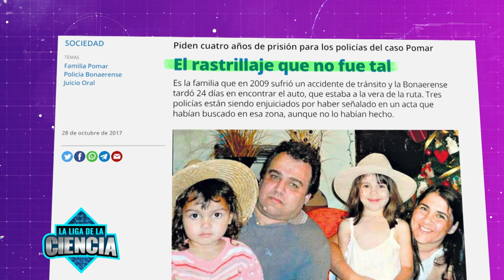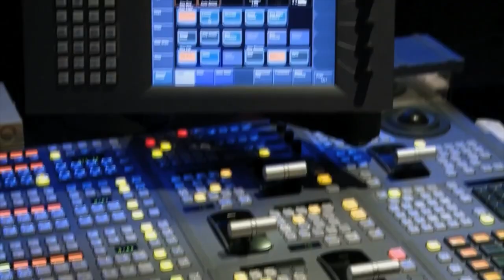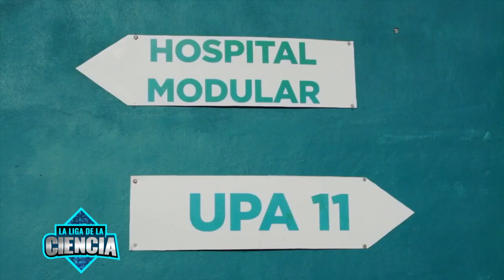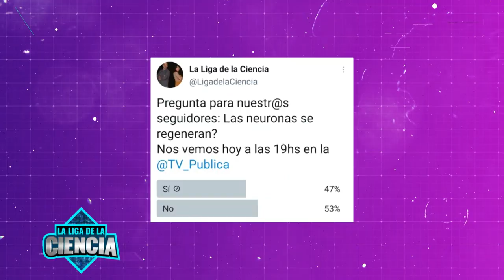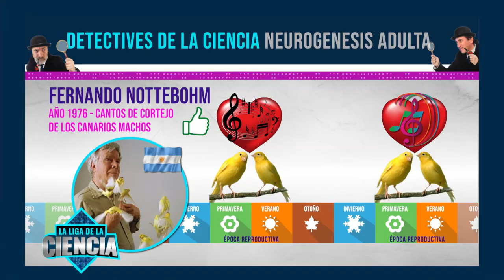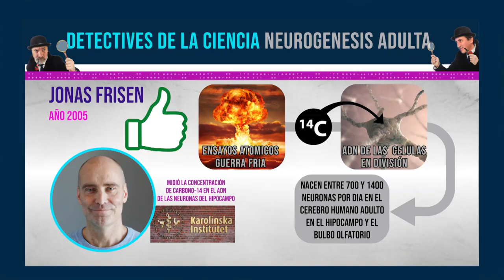El Trabajo De La Ciencia Forense - La Liga de la Ciencia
En un nuevo programa de LaLigaDeLaCiencia, Andrés Rieznik y Sergio Wischñevsky conversaron con el Dr. en biología, Néstor Centeno, y el periodista especializado en policiales, Paulo Kablan, para aprender sobre la ciencia forense.
Además, Consuelo López nos enseñó cómo la programación se puede conjugar con el arte para crear novedosas obras. Nayla Portas, ingeniera en sistemas, y Laura Palavecino, artista de medios mixtos y nuevos medios, nos mostraron su arte.
Sara Silvia Kochen nos cuenta sobre el informe "Primera Línea de Fuego. Honor y Gratitud", un documental que narra la labor de las trabajadoras y trabajadores de la salud en pos de combatir la pandemia de Coronavirus.